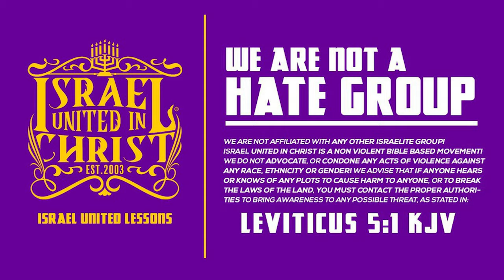IUIC | GOD'S LAWS OR CRAB 🦀 CLAWS?